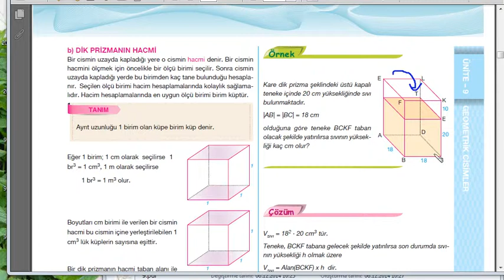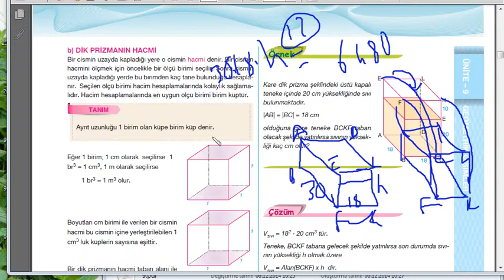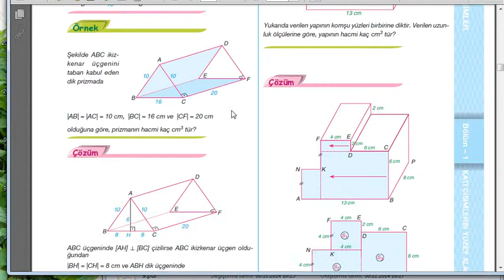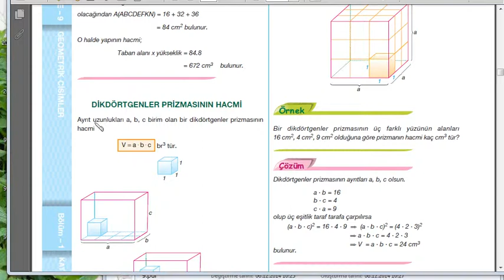TEOG GEOMETRİK CİSİMLERİN ALANI VE HACMİ KONU ANLATIMI -8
GELECEĞİNİZ İÇİN BİRAZ DAHA FAZLA ÇALIŞIN, GAYRET EDİN ,FEDAKARLIK EDİN, BU VİDEOLAR SİZLERE YARDIM AMAÇLIDIR. BİZDEN YARDIM SİZDEN GAYRET LE OLACAK İNŞAALLAH.